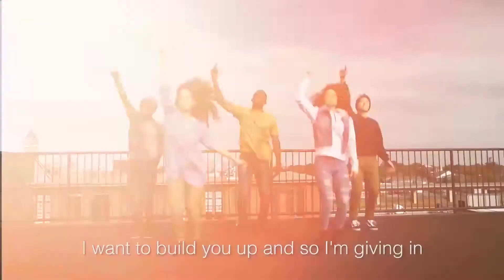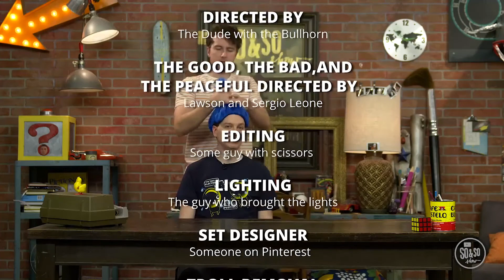Preteen Experience April 18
So and So Show!